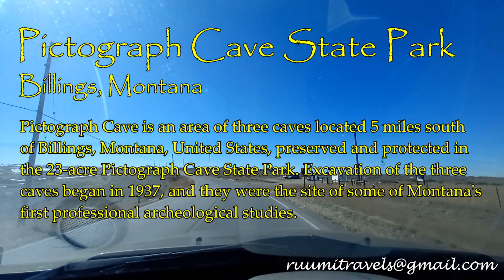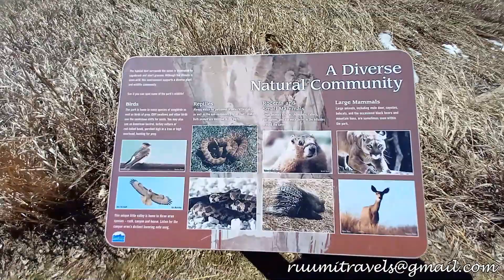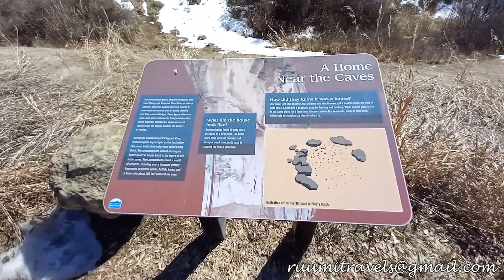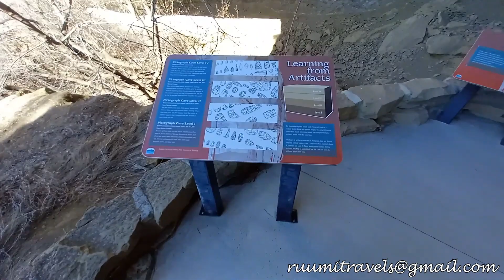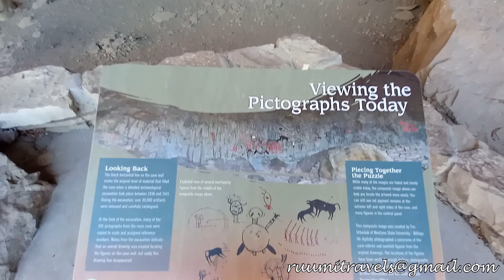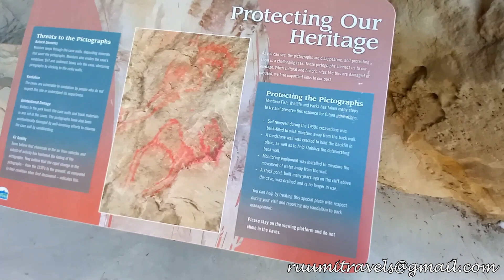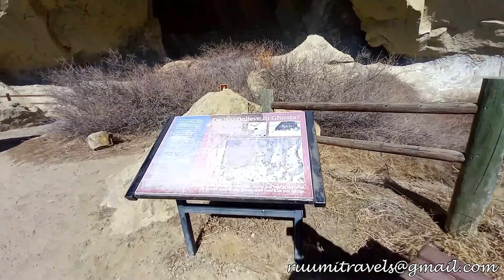Pictograph Cave State Park- Billings, Montana [Ride Along Time-Lapse]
Pictograph Cave is an area of three caves located 5 miles south of Billings, Montana, United States, preserved and protected in the 23-acre Pictograph Cave State Park. Excavation of the three caves began in 1937, and they were the site of some of Montana's first professional archeological studies.